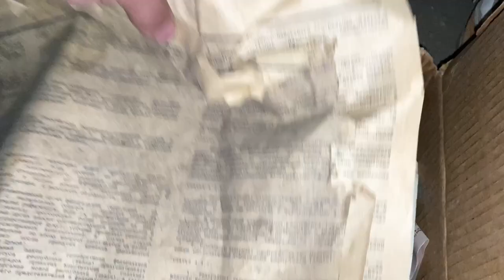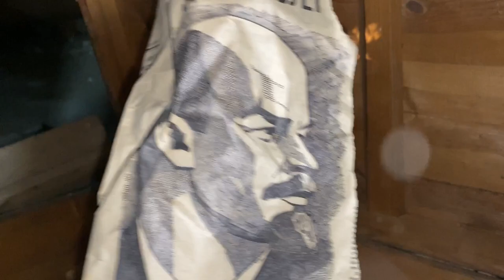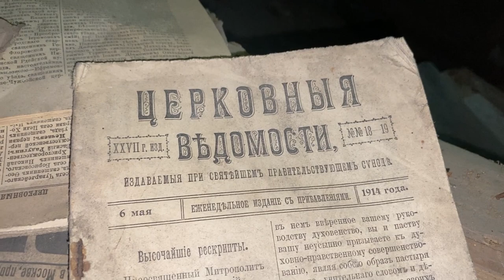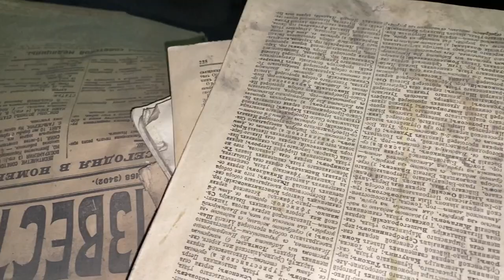Заброшенный дом в глухой деревне, здесь нашлись вещи царских времен